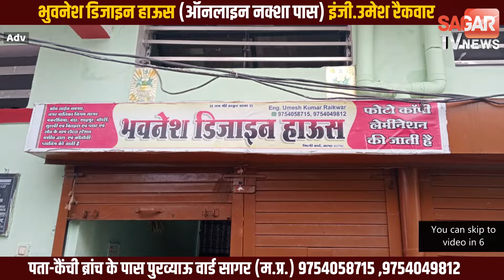सागर-सड़को पर डंडा लेकर निकले गोपाल भार्गव तो देखते रह गए लोग | sagar tv news